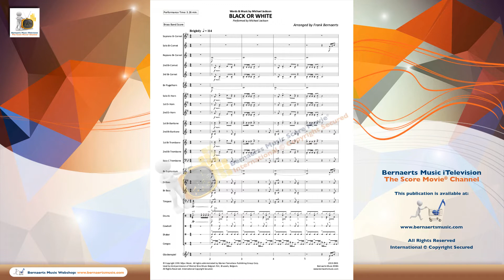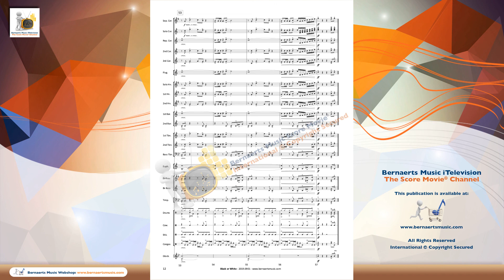BLACK OR WHITE - Michael Jackson, arr. Frank Bernaerts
Brass Band Version